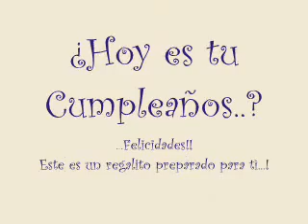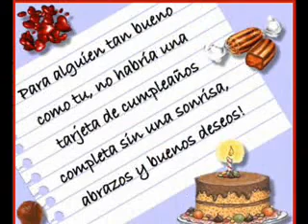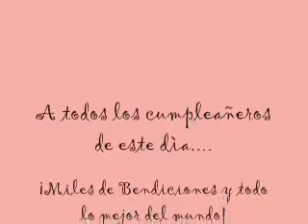¿Hoy es tu Cumpleaños ¿Sì ¡¡Felicidades !! YouTube